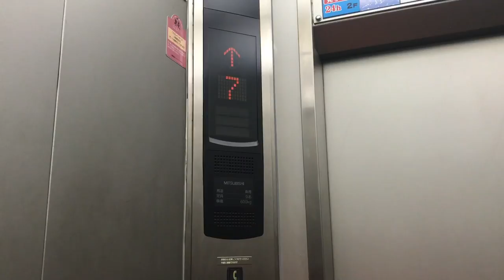2017.4.13 YMZ恒例のゲリラオファーにニコプロが同行！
4月13日に生放送されたYMZ「ゴキゲン春の陣2017」3.20北千住大会 中継！の中で、米山香織選手が新宿・歌舞伎町にあるスポーツバー「ドロップキック」にニコプロのカメラマンを連れてゲリラオファーに行くと発言！

放送終了後、ニコプロのカメラも同行して実際にドロップキックへ。米山選手がプロレスリングBASARAの木高イサミ、DDTプロレスリングのチェリーに、YMZ 5.30新木場大会への出場をゲリラオファーしている模様をご覧下さい。